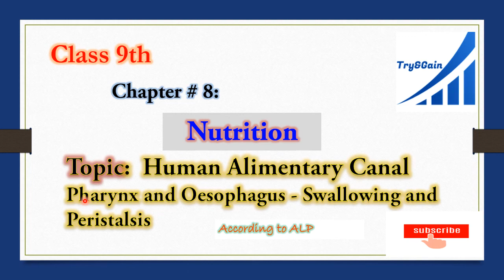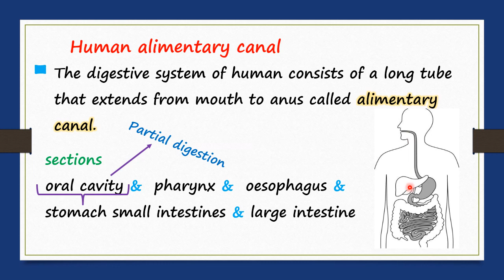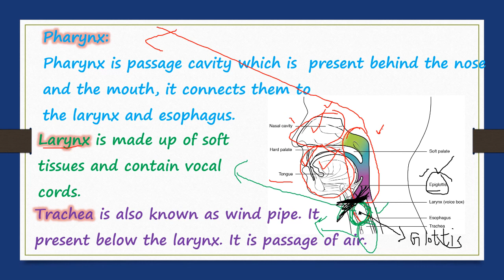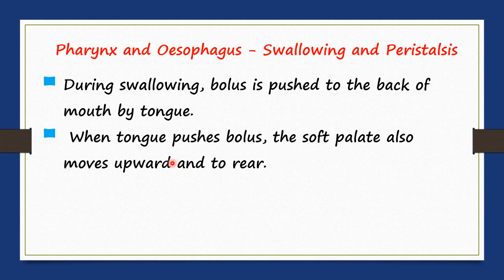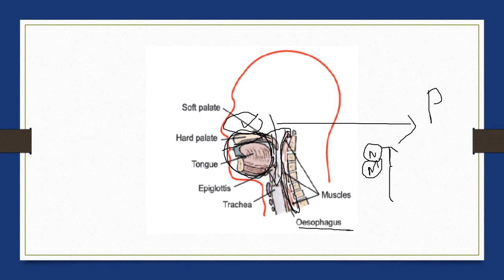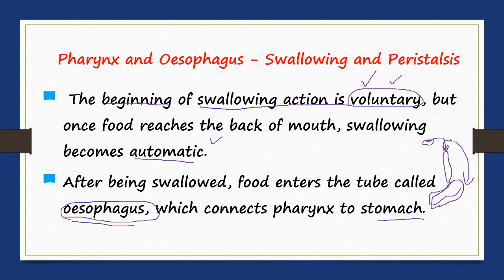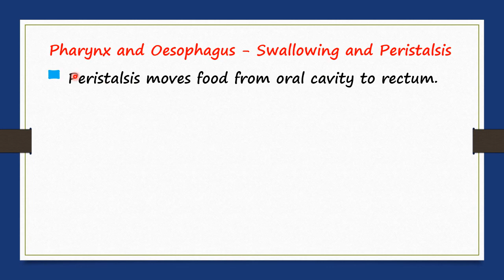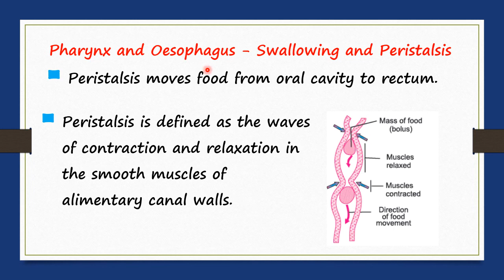Pharynx and Oesophagus - Swallowing and Peristalsis | Human Alimentary Canal | Part 2 | Class 9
Topic: Pharynx and Oesophagus - Swallowing and Peristalsisy  | Class 9

This lecture is especially recorded for 9th class students Punjab Board. The purpose of this lecture is to facilitate students , so they can clear all their doubts about the topic and can clarify their concepts.

In this channel, you can also get videos about other subjects.

After go through the lecture, the students will be able to know about the topic and will have clear concept about nutrition, Human Alimentary canal , its sections and pharynx and oesophagus.

Alimentary canal is the tube which extends from mouth to the  anus and consists of oral cavity, oesophagus, stomach, small intestine, large intestine.
During swolling, bolus is pushed back to the pharynx and oesophagus. After oral cavity, food enter in the pharynx which present behind the mouth and nose.
When food enters into pharynx, it has adaptations to prevent food from entering into trachea which is a wind pipe. To prevent food from entering into blow pipe, there is cartilage flap known as epiglottis which lie in horizontal position. so food don not enter in larynx and trachea.
peristalsis is a wave like movement of smooth muscles of contraction and relaxation and it continue from oral cavity to the rectum.